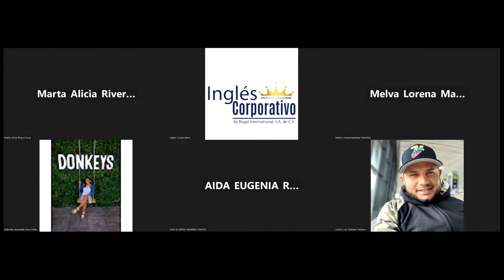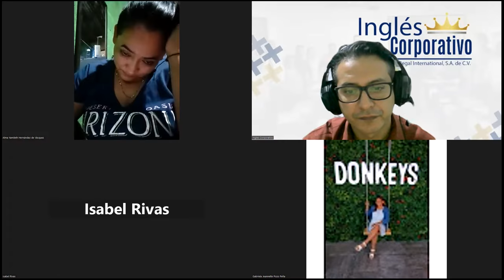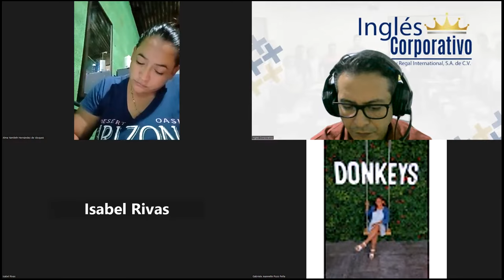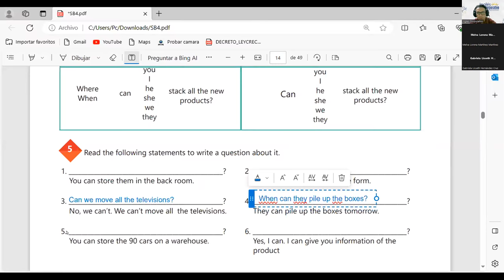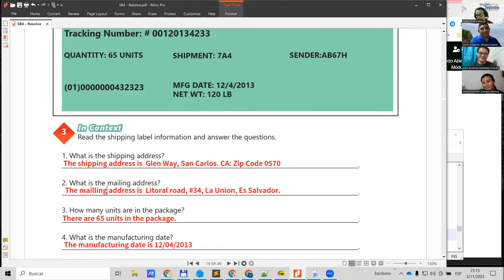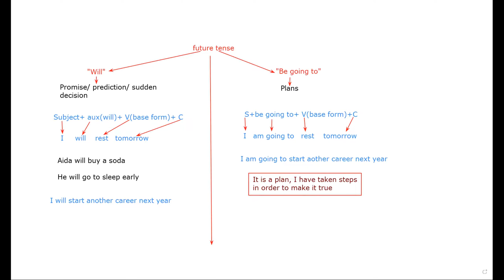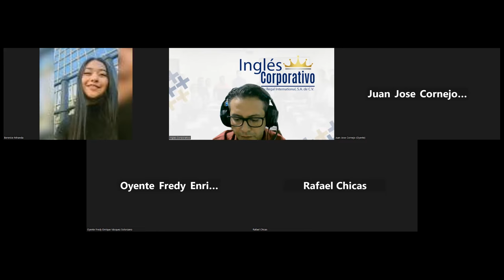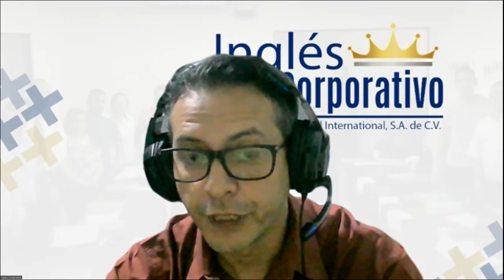Sesion 4 03-11-2023-IC29750-0017-2023-Arevalo-How to use be going to.